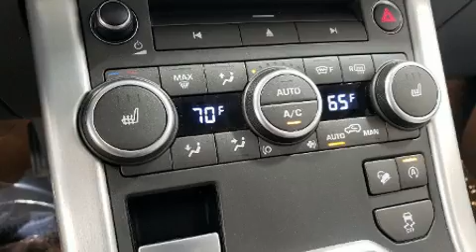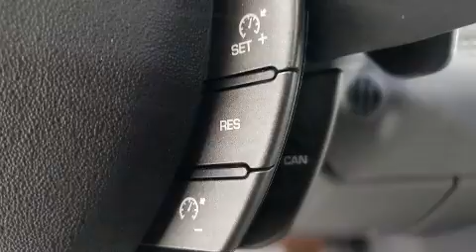2017 Land Rover Range Rover Evoque HSE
Land Rover St. Louis
11654 Olive Boulevard

Introducing the 2017 Land Rover Range Rover Evoque. With fewer than 50,000 miles on the odometer, this 4 door sport utility vehicle prioritizes comfort, safety and convenience. Smooth gearshifts are achieved thanks to the 2 liter 4 cylinder engine, and for added security, dynamic Stability Control supplements the drivetrain. The engine breathes better thanks to a turbocharger, improving both performance and economy. Top features include heated front seats, speed sensitive wipers, a built-in garage door transmitter, a power seat, a blind spot monitoring system, air conditioning, remote keyless entry, and leather upholstery. With high intensity discharge headlights illuminating your path, you'll always appreciate maximum visibility. Side curtain airbags deploy in extreme circumstances, shielding you and your passengers from collision forces. This vehicle has achieved Certified Pre-Owned status, by passing a comprehensive certification process. We pride ourselves in the quality that we offer on all of our vehicles. Stop by our dealership or give us a call for more information.